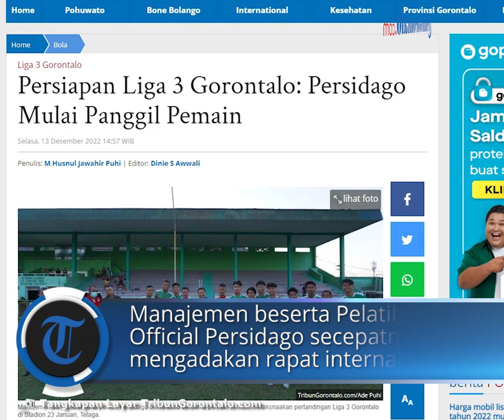Persiapan Liga 3 Gorontalo: Persidago Mulai Panggil Pemain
Laporan Jurnalis TribunGorontalo.com : Husnul Puhi/Azhar Kusuma

TRIBUNGORONTALO.COM, Gorontalo - Persidago mulai memanggil pemain menjelang lanjutan Liga 3 Gorontalo yang akan digulir pada 17 Desember 2022.

Artikel ini telah tayang di Tribungorontalo.com dengan judul Persiapan Liga 3 Gorontalo: Persidago Mulai Panggil Pemain,
Penulis: M Husnul Jawahir Puhi | Editor: Dinie S Awwali